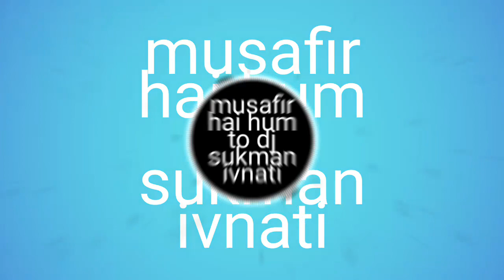MUSAFIR HAI HUM TO CHALE JAA RAHE HAI AUDEO SONG ## DJ SUKMAN IVNATI ## 🤓🙉🙏👉💅🏻👁❣️👑🧜‍♂️